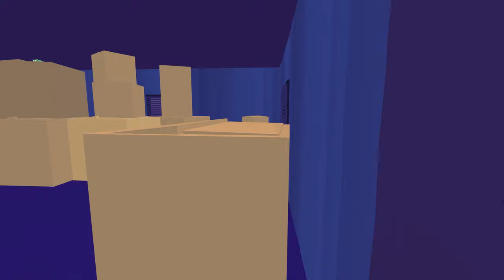Frog Detective 2: The Case of the Invisible Wizard (Ep. 3 – The End)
Welcome to my playthrough of Frog Detective 2: The Case of the Invisible Wizard, an adventure game where you are a frog who is a detective working the case of the invisible wizard.